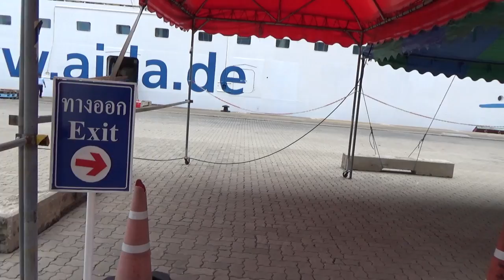AIDA das Einchecken im Hafen von Bangkok. Wie geht das? Wohin mit dem Auto? Kein AIDA Parkplatz hier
Was ist zu beachten? Reisepass und Kopien.
Die ganze Asien Reise 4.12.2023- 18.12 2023,24 Videos, ist in der Playliste, schau mal rein.😊